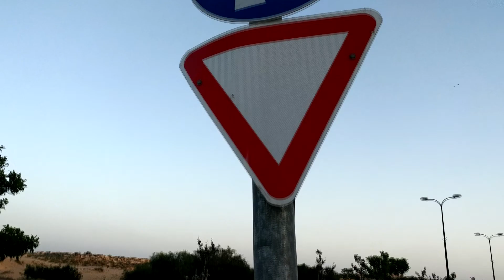Cruising in the city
Check the streets!
Flming on LG 5,UHD(Ultra High Definition, 3840 х 2160)
rendered to 1920x1080 in Sony Vegas Pro 13